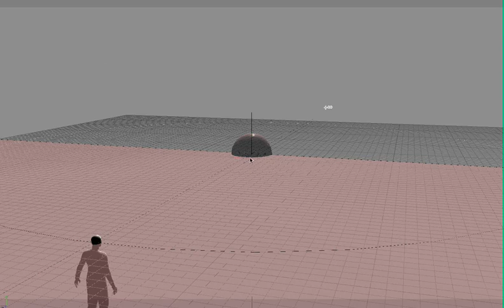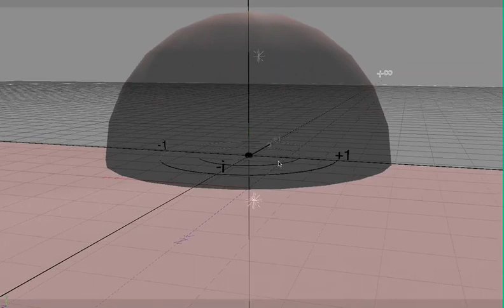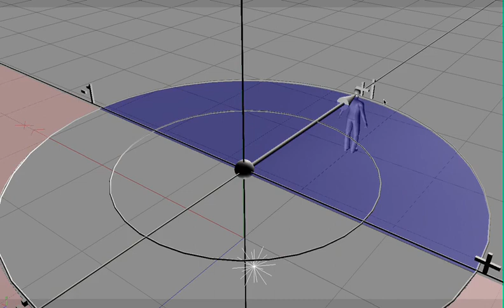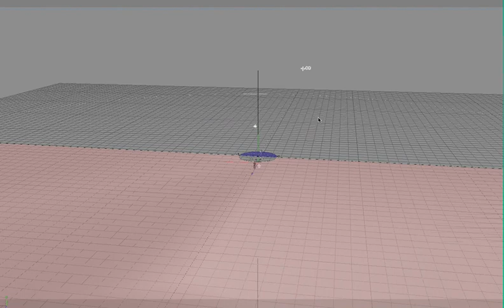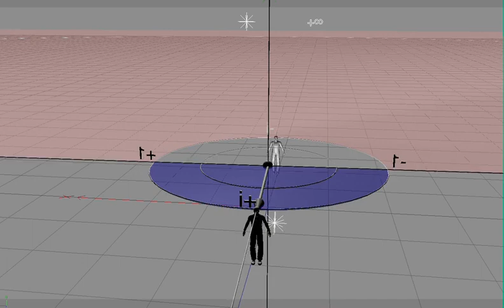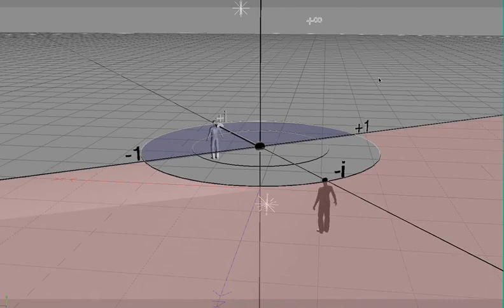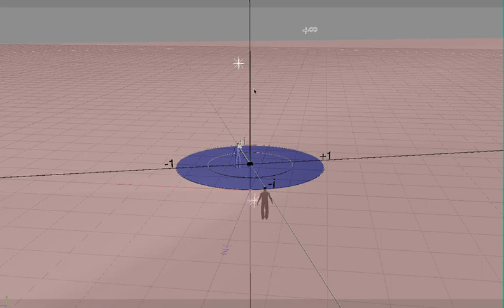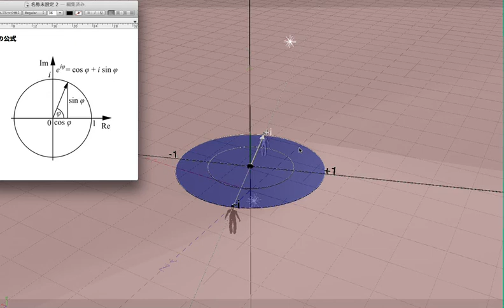複素数の反転2（2013年3月14日）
複素空間と人間の意識の関係について、もう一歩突っ込んで解説しています。ヌーソロジーにおける複素空間の見方が概ね理解できると思います。